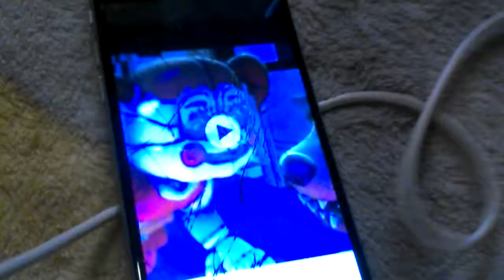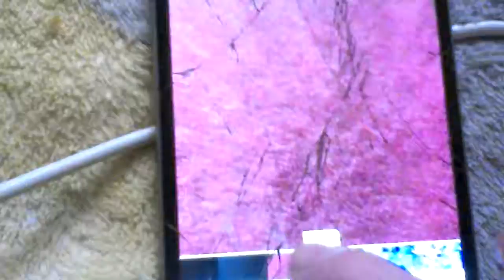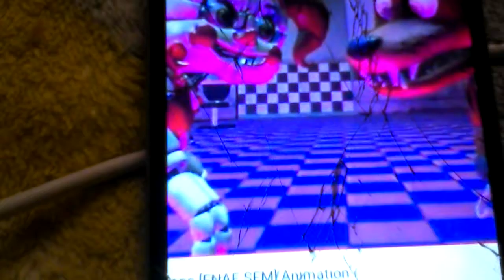Video that was in spyerd by miffed crew fans and if you miffed crew you sould see this read descript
Yes I still ship foxy x toy chica but this video was made for the people that asked for it